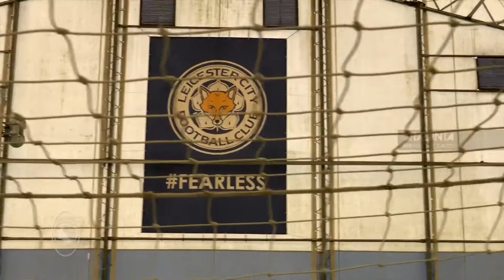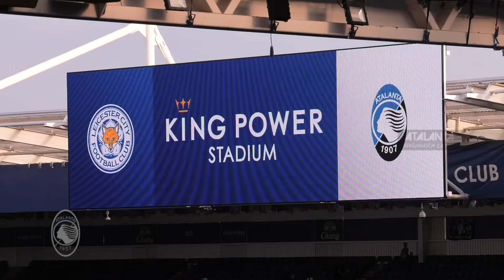Preseason UK | Giorno 8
Rivivi l'ottavo e ultimo giorno di questa trasferta britannica dell'Atalanta attraverso le immagini video: per i nerazzurri consueta rifinitura pre match nel Centro Sportivo del Leicester che in serata hanno affrontato al King Power Stadium. Le immagini del match, le dichiarazioni di Gasperini nel dopo partita e quindi il ritorno a Bergamo.